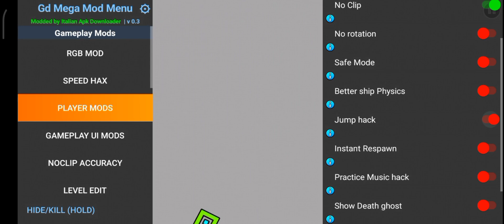Geometry Dash Mod menu V: 0.3/Mediafire/Work 100%/No Viruses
Not my project (Mod menu)